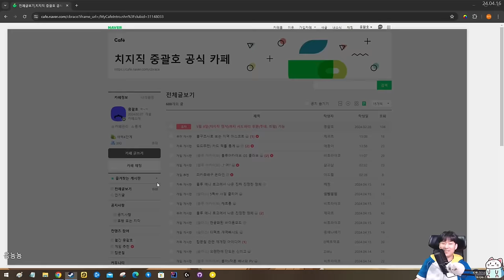바이옴 모드 {Slay the Spire} {슬레이 더 스파이어}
음...
월요일 제외 오후 4시 방송합니다!